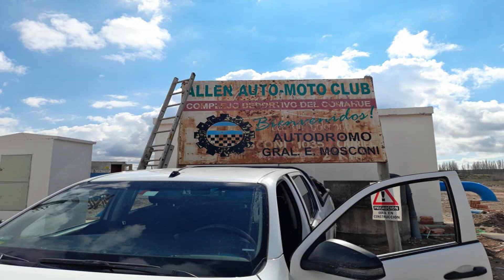"Trabajos en el autódromo de Allen". Telefe Noticias de Nqn, 30/09/21.